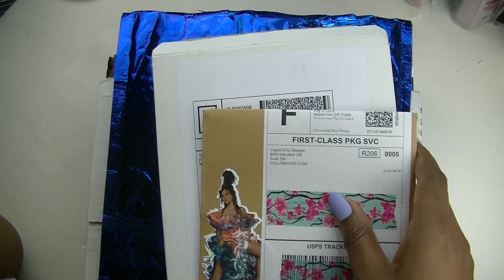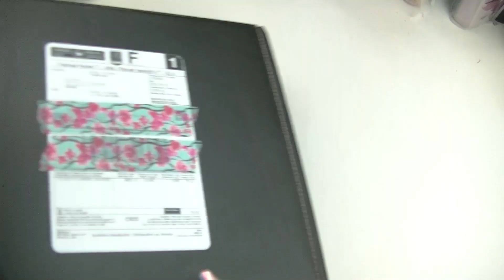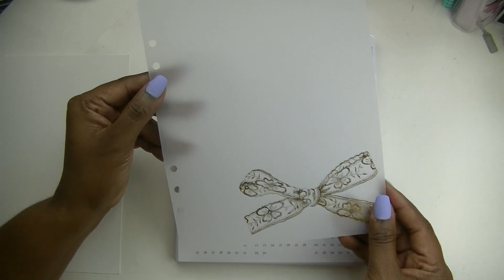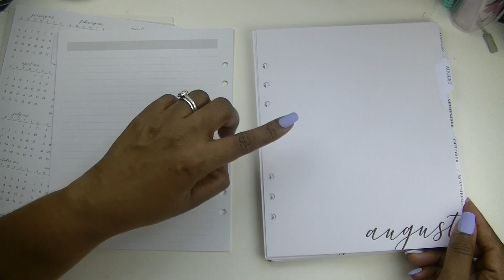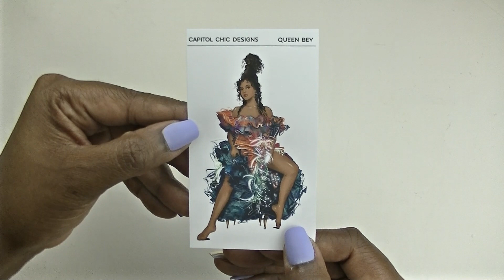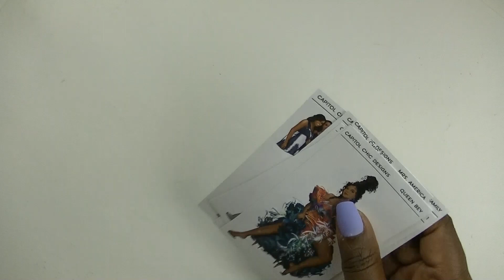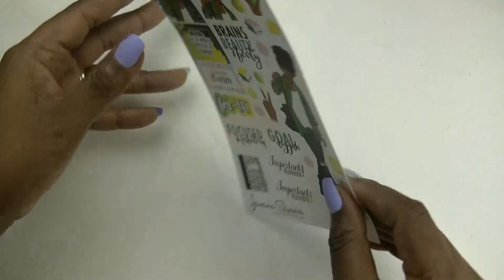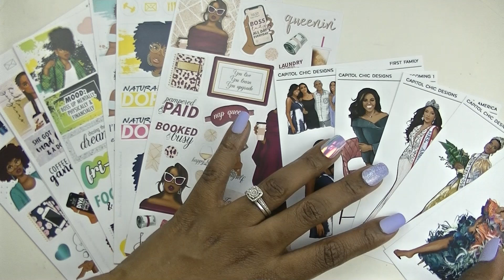August Planner Haul! New Cute Tings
What is up Beautiful People? I am so excited about these new items! So much cuteness.

Tawana Simone on Etsy